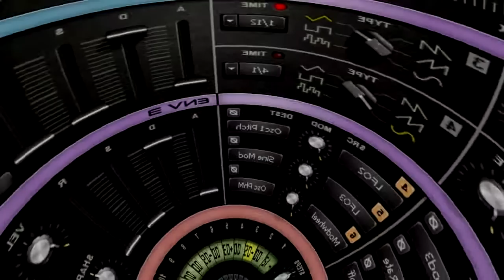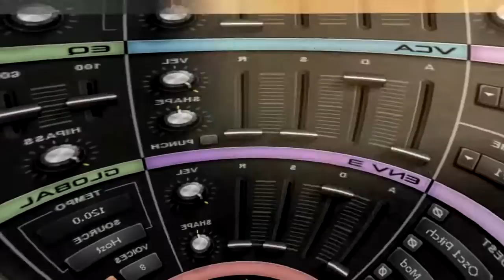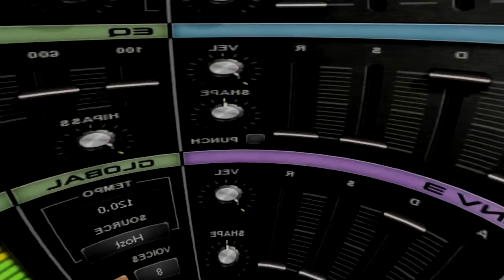Cassius - Synthypop & Dancepop with Waves Element Synthesizer sounds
I´m producing melodic synthypop with dance and house elements.
This is an example what kind of music I actually produce.
A lot of sounds in this track come from the Waves Element Synthesizer.
I have some more of this style and want to release them as an EP.